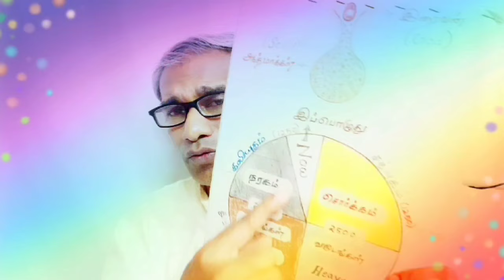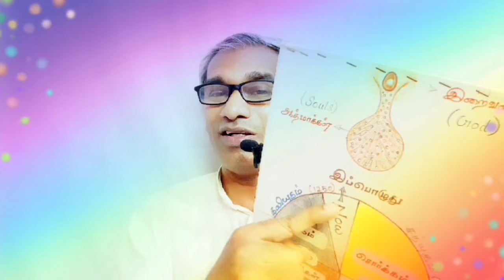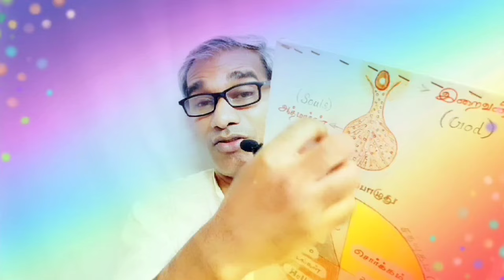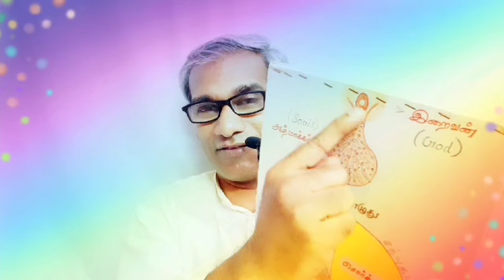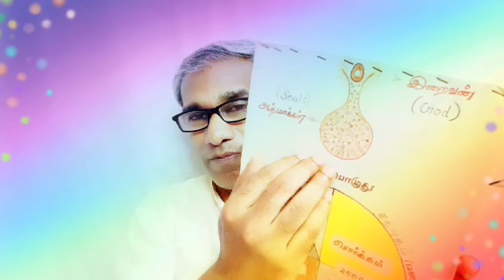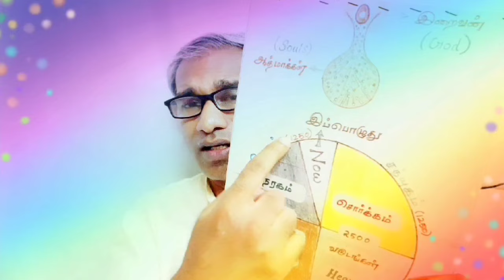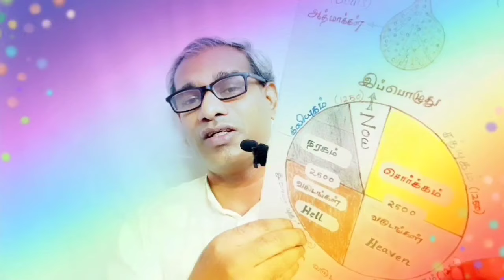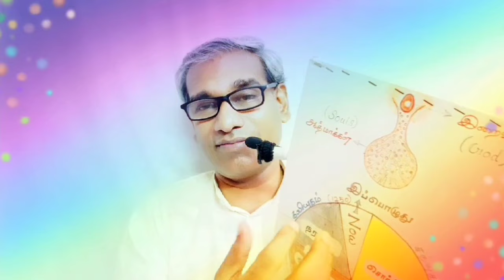பாபா நினைத்தால் உங்களை பணக்காரனாகவும் மாற்ற முடியும் ஏழையாகவும் மாற்ற முடியும் Tamil Murli 21-11-24